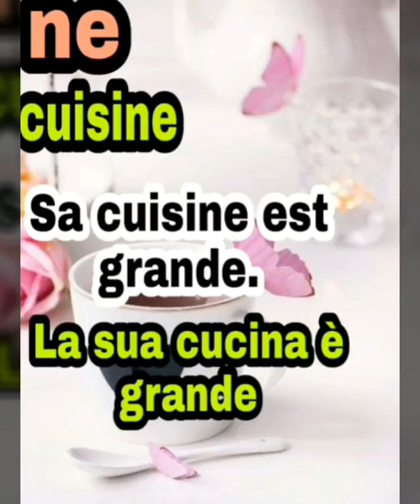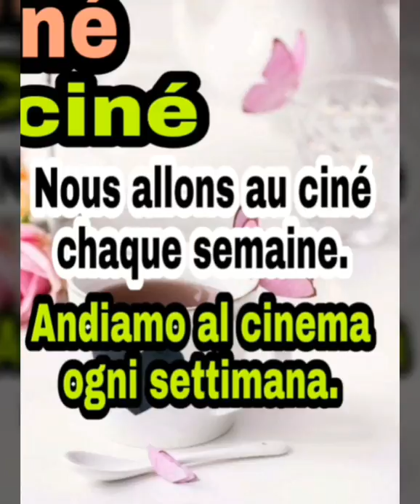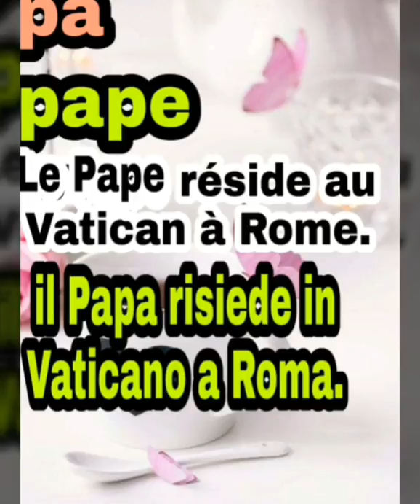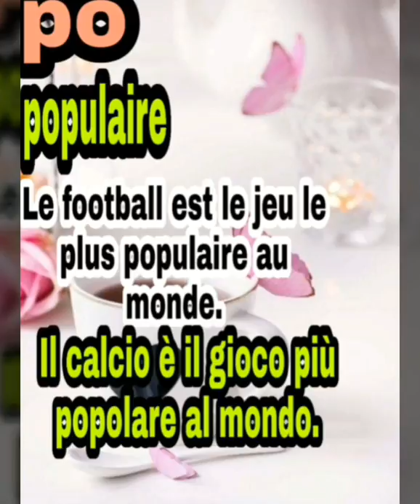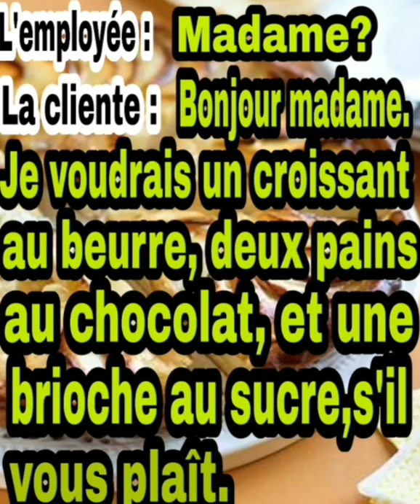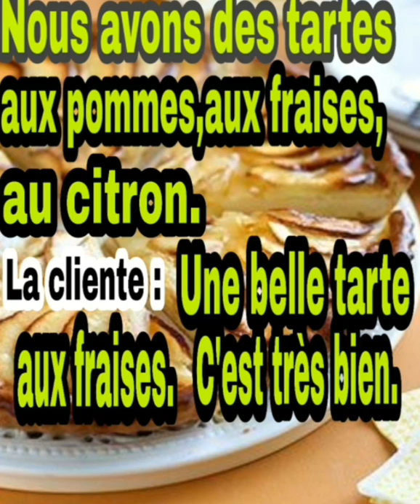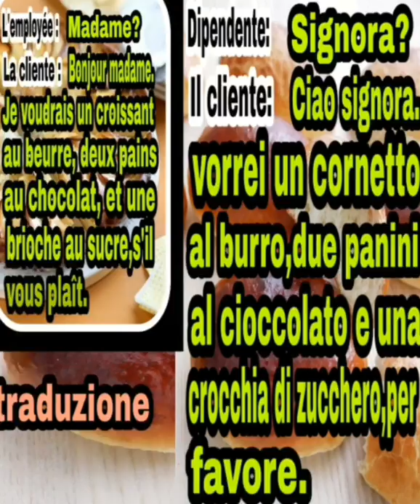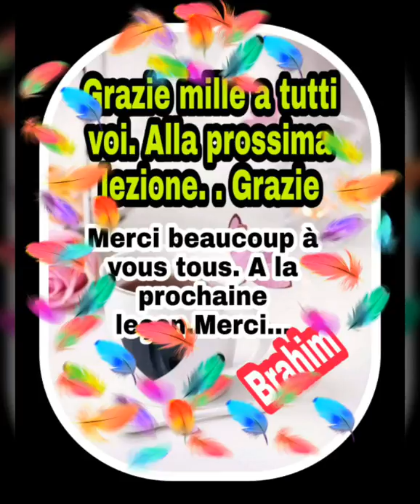Al forno, pasticceria. Dialogo n.3+(N)e(P).Lezione 7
Una lingua è prima di tutto parole del vocabolario. Le parole sono come mattoni che ti permettono di costruire discorsi, di scambiare. Pertanto ti consigliamo di iniziare immediatamente imparando le parole del vocabolario francese. Se stai iniziando in francese, questo ti permetterà di familiarizzare con il suono della lingua francese